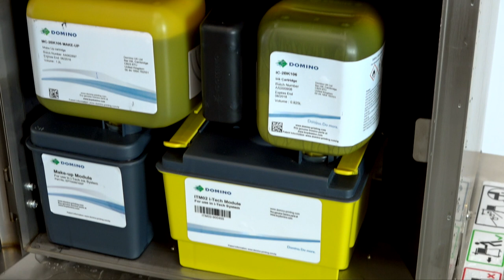Domino Ax Series : Unbeatable Performance in Wash-Down and Harsh Environments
Can your printer handle the toughest conditions❓

Discover the robust capabilities of the Domino Ax Series Printer, designed to thrive even in the harshest environments.

In this video, we showcase the Ax Series Printer's exceptional performance under challenging conditions, including wash-down environments. With its durable, wash-down construction and high resistance to dust and moisture, the Ax Series ensures reliable operation and consistent print quality, no matter the environmental challenges.

🔹 Key Features of the Domino Ax Series Printer:

1. Durable Construction: Built to withstand harsh conditions, including wash-down environments, without compromising performance.
2. High Resistance: Resistant to dust, moisture, and extreme temperatures, ensuring reliable operation in challenging settings.
3. Consistent Quality: Delivers clear, high-quality prints even in tough conditions, maintaining your production standards.
4. Low Maintenance: Designed for easy cleaning and maintenance, reducing downtime and ensuring long-term reliability.

The Domino Ax Series Printer is perfect for industries where equipment durability is crucial, such as food processing, pharmaceuticals, and manufacturing. See how this resilient printer keeps your operations running smoothly, no matter the environment.

Domino Printech India LLP
117, Sector - 8, IMT Manesar